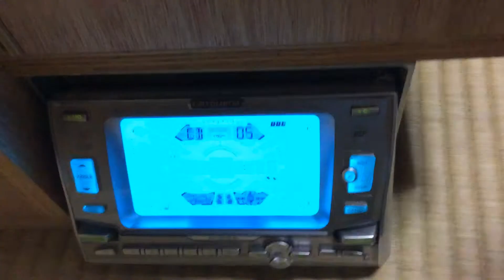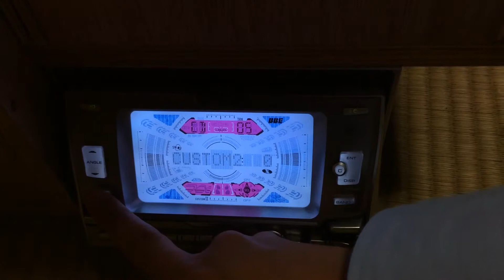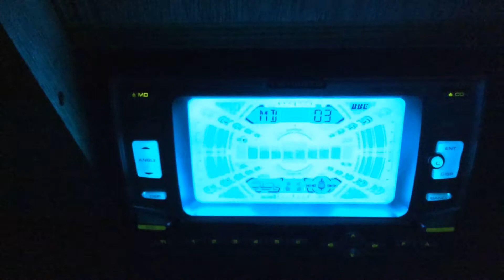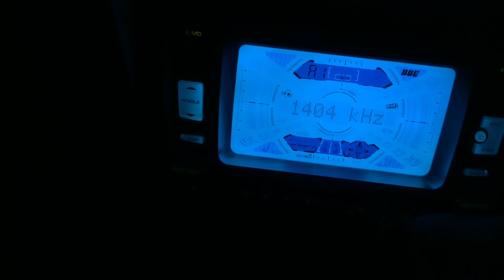FH-P616MD BASSテスト 音割れしてるかもです(死亡しました)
アップガレージにて990円で購入
MDが聞けないと書いてあったがMDを挿入したところ再生しました